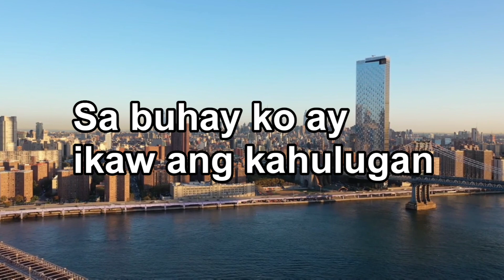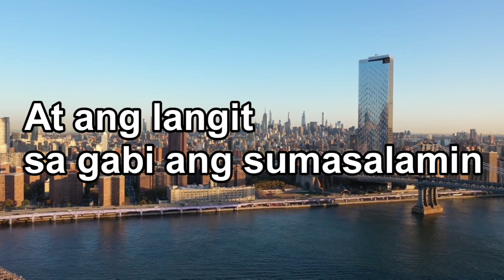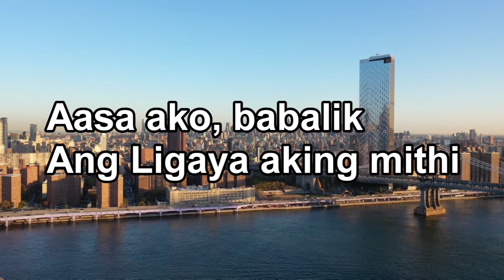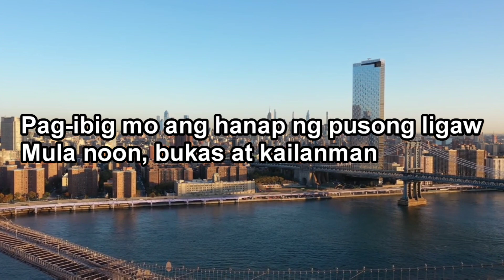Pusong Ligaw | Jericho Rosales (With Lyrics, Cover Song)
Pusong Ligaw Song by Jericho Rosales Released 2009